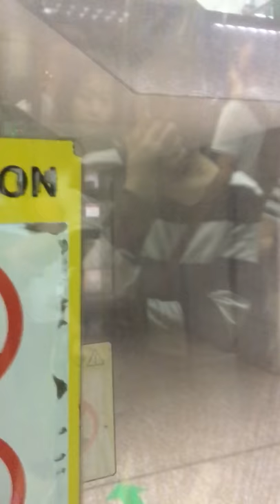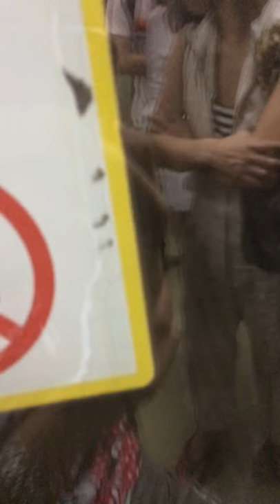C651 set 203/204 ride from Bishan to Orchard (RETIRED)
Do not copy duplicate save or do anything with this video under any circumstances except mskawaiigirlz

This train has been decommissioned and scrapped. This was one of the last few times I recorded C651 set 203/204 on north south line before he was permanently removed from service in early  May 2020